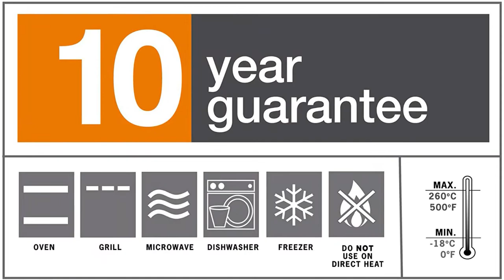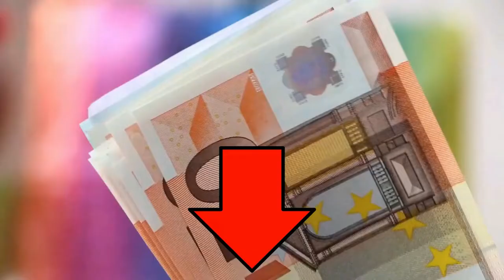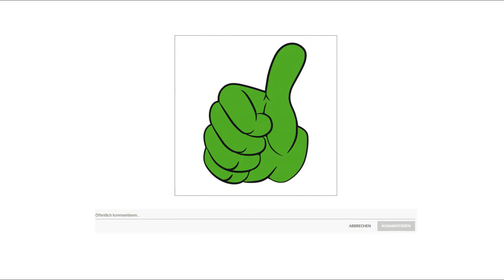▶ Tajine Test 2023 | 3 Beste Tajinen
Der Qualitätssieger in unserem Tajine Test geht an die Le Creuset Tajine.

Die marokkanische Tagine ist ein klassisches Beispiel für einen Kochtopf bei der die Formgebung die eigentliche Funktion unterstützt. Das gusseiserne Unterteil verteilt die Wärme gleichmäßig und kann auf allen Herdarten verwendet werden inklusive Induktion. Dabei wird geringe bis mittlere Wärmezufuhr für perfekte Kochergebnisse und langanhaltende Wärmespeicherung benötigt.

Der konische Deckel aus Steinzeug verfügt über dieselben Kocheigenschaften wie das tönerne Original. Der aufsteigende Dampf kondensiert an der kühlen Deckelinnenwand. Das kondensierte Wasser tropft dabei auf die Speise im Topf, so bleibt das Essen schön saftig beim Schmoren.

Die schwarze Emaille wird überwiegend in Gusseisen Pfannen verwendet. Sie ist ein wenig rauer als die helle Emaille. Durch kontinuierlichen Gebrauch bildet sich durch das Einbraten von Ölen und Fetten eine Patina Schutzschicht, die nicht mit Spülmittel und Co entfernt werden sollte. Die Patina verbessert die Brateigenschaften und sorgt für ein besseres Ablösen des Bratguts.

Die alternative ist die Uno Casa Tajine.

Kreieren Sie mit dieser marokkanischen 4 Liter Tajine ein wahrhaft traditionelles marokkanisches Festmahl. Sie ist perfekt für marokkanische Gerichte, langsam gekochte Eintöpfe und Suppen, Aufläufe und gebratenes Fleisch sowie viele andere Tajine Rezepte.
Der Tajine Topfboden besteht aus bester Emaille Gusseisen Qualität, um eine dauerhafte Nutzung und köstliche Mahlzeiten zu ermöglichen, die Speisen gleichmäßiger zuzubereiten und die Hitze länger zu halten. Die Öle, die Sie verwenden, dringen auf natürliche Weise in die Poren ein und erzeugen eine glatte, natürliche, nicht haftende Oberfläche. Außerdem muss nicht gewürzt werden.
Aufgrund des einzigartigen Designs speichert der kegelförmige rote Keramikdeckel die Feuchtigkeit, die beim Kochen zirkuliert, und bereichert das Essen mit kräftigen Aromen. Köstliche Mahlzeiten garantiert.
Stellen Sie Ihr brutzelndes Essen einfach mit der Tajine vom Herd auf den Tisch. Sie hält die Wärme konstant, sodass das Essen nicht nur gleichmäßig kocht, sondern auch warm bleibt, bis es verzehrfertig ist.
Der Preis Leistung Sieger in dem Tajine Test ist die Beykstar Tajine.

Dank 𝙎𝙩𝙚𝙖𝙢𝘾𝙮𝙡𝙘𝙚 Funktion kondensiert der Dampf im Keramikdeckel und läuft wieder zum Gargut ab. Dieser Kreislauf bewirkt einen schonend gegarten Inhalt, sorgt für ein wahres Geschmackserlebnis, starke Aromen und Begeisterung bei Freunde und Familie.

Kratzer in der Beschichtung, festklebendes Essen und der Frust beim Abwasch. Ab jetzt Vergangenheit. Die 𝘼𝙣𝙩𝙞𝙃𝙖𝙛𝙩 𝙋𝙖𝙩𝙞𝙣𝙖 ist ein natürlicher Schutzschild gegen Kratzer mit erstaunlich starken Antihaft Eigenschaften für mehr Spaß beim Kochen.
Sie entscheiden. Egal ob auf dem Gasherd braten, dem Ceranfeld dünsten, auf der Induktionsplatte kochen oder doch lieber im Backofen schmoren. Die Tajine ist bei jeder Kochart und auf jedem Kochfeld zu Hause, somit ein Muss für jeden Haushalt.

🔸𝐒𝐢𝐞 𝐰𝐞𝐫𝐝𝐞𝐧 𝐥𝐢𝐞𝐛𝐞𝐧 𝐰𝐢𝐞 Beykstar 𝙏𝙧𝙪𝙚 𝙃𝙚𝙖𝙩 Technologie für eine gleichmäßige Wärmeverteilung sorgt. Ihnen dadurch maximale Kontrolle beim scharfen Anbraten von Fleisch und Gemüse gibt, eine deutlich besser Aromaentfaltung zulässt und glückliche Gäste garantiert.

🔸𝐄𝐫𝐨𝐛𝐞𝐫𝐧 𝐒𝐢𝐞 𝐞𝐢𝐧𝐞 𝐧𝐞𝐮𝐞 𝐖𝐞𝐥𝐭. Kreieren Sie mit dieser Tajine ein wahrhaft traditionales marokkanisches Festmahl, wie zum Beispiel eine leckere Gemüse Tajine oder klassische Gerichte. Erleben Sie das Zusammenspiel von 𝙎𝙩𝙚𝙖𝙢 𝘾𝙮𝙡𝙘𝙚 und 𝙏𝙧𝙪𝙚 𝙃𝙚𝙖𝙩 für sagenhafte Speisen. Kochen wie niemals zuvor mit Beykstar Cast Iron Tajine 𝐉𝐞𝐭𝐳𝐭 𝐁𝐞𝐬𝐭𝐞𝐥𝐥𝐞𝐧.